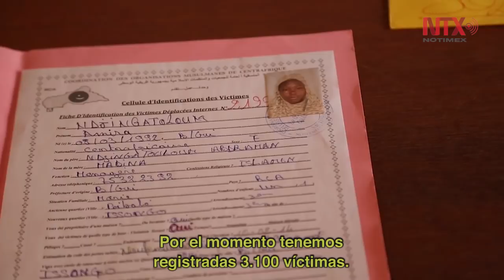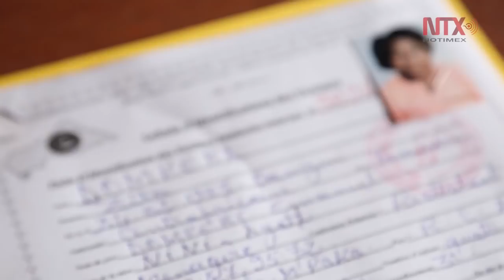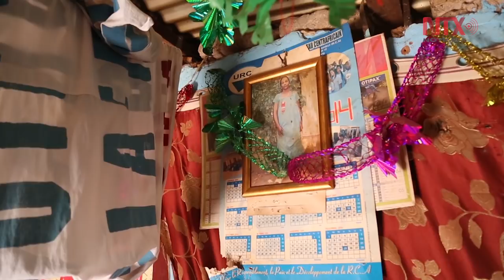Violencia sexual y tolerancia, coctel letal en conflicto centroafricano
En la sangrienta guerra civil centroafricana se cometieron crímenes que son, como poco, brutales. Especialmente las violaciones. Hoy en la capital, Bangui, la seguridad está garantizada por el contingente militar de la ONU, pero la tensión es palpable en todos los rincones de la ciudad.